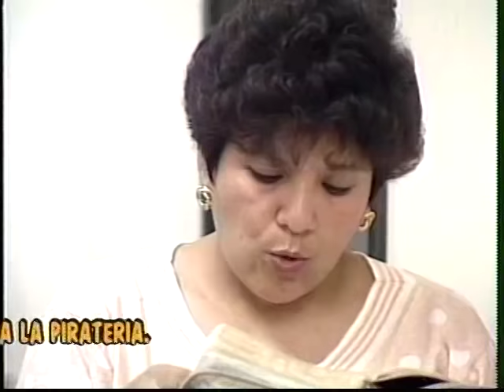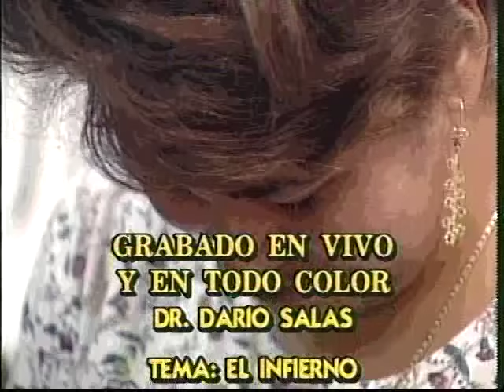Prédica: Dario Salas - El infierno.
Gran prédica escatológica sobre el infierno.